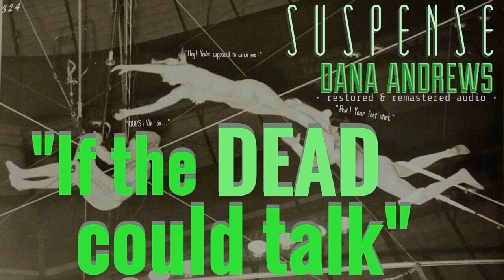DANA ANDREWS Worries "If the Dead Could Talk" • SUSPENSE Best Episodes • [remastered]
Dana Andrews is a trapeze artist with a big circus, and he's madly in love with the girl in his trio of performers. Unfortunately for him, she goes for the other guy in their group, so he makes plans for an "accident" to occur during their next show. Sound quality is again excellent.

   • 2018 by Charlie Stuckey, your host and proprietor of this channel • As always, this program is public domain.   •